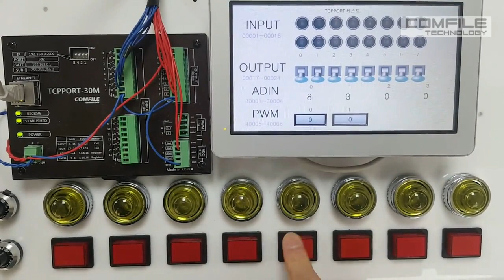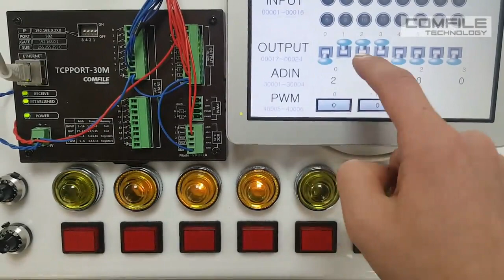Tcpport 30m and ComileHMI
저희 회사 제품중 ComfileHMI 와 TCPport30m 을 서로 링크시켜 보았습니다.